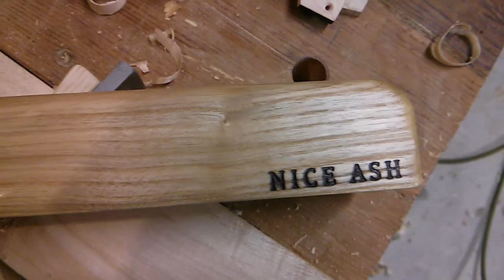Ewsc video of a nice ash plane in action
Using a nice ash plane to surface some roughsawn maple